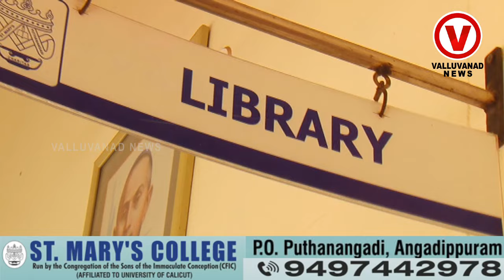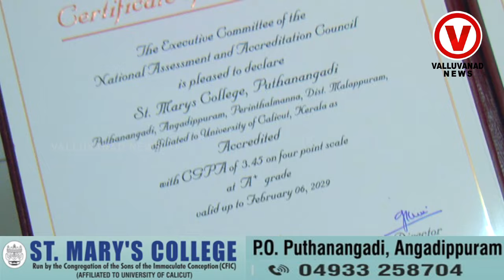അംഗീകാരങ്ങളുടെ നിറവിൽ പുത്തനങ്ങാടി സെൻ്റ് മേരീസ് കോളേജ്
പുത്തനങ്ങാടി സെൻ്റ് മേരീസ് കോളേജ്
st mary's college puthanangadi